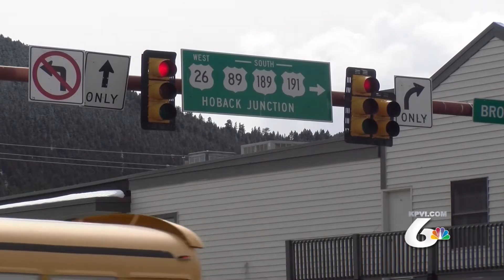Lifesaving Message Can't Get to Residents Through KPVI